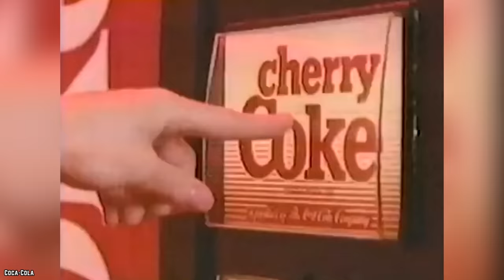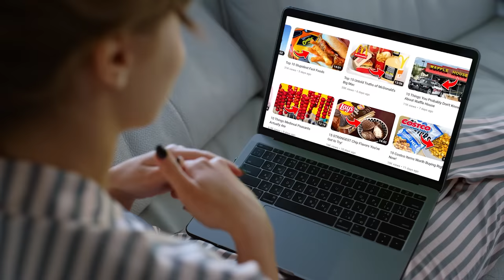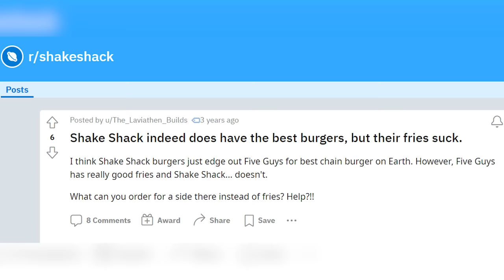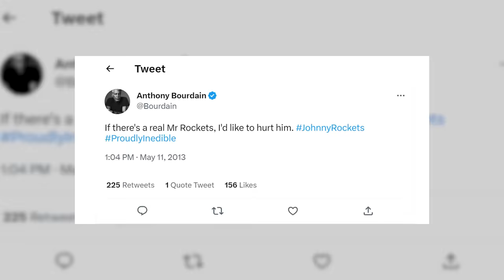Top 10 WORST Fast-Food French Fries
These are the top 10 worst fast-food french fries. Which popular fast-food chain do you think has the worst french fries in the fast food industry?

Not all fast-food French fries are created equal. Many would argue that McDonald’s fries are the best, but whose are the worst? Here’s a look at the top 10 worst fast-food French fries. If you enjoyed this video. Comment

TIMESTAMPS:
0:00 Worst Fast-Food French Fries
0:14 Arby’s Curly Fries
1:21 White Castle French Fries
2:17 Dairy Queen French Fries
3:38 Raising Cane’s Crinkle Cut Fries
4:48 In-N-Out French Fries
5:54 Shake Shack Crinkle Cut Fries
7:22 Chick-fil-A Waffle Fries
8:38 Carl’s Jr and Hardee’s Fries
10:26 Johnny Rockets French Fries
12:05 Jollibee French Fries